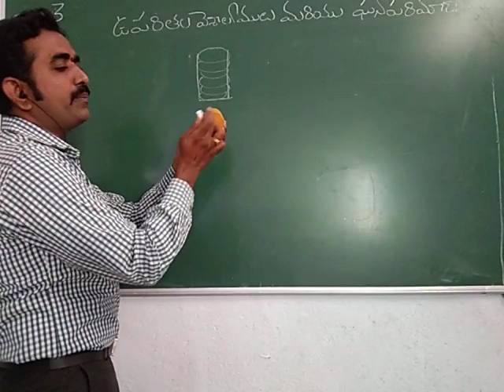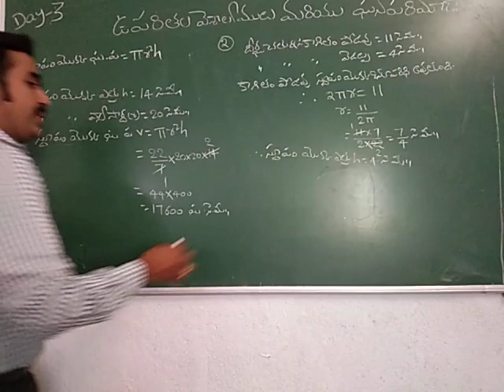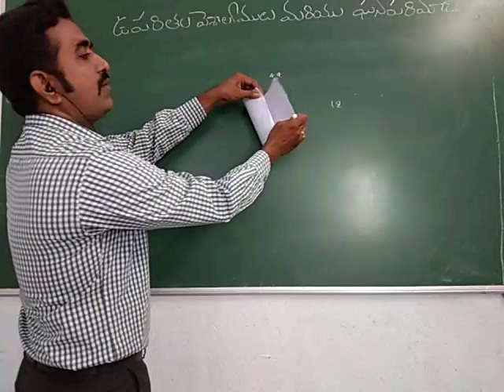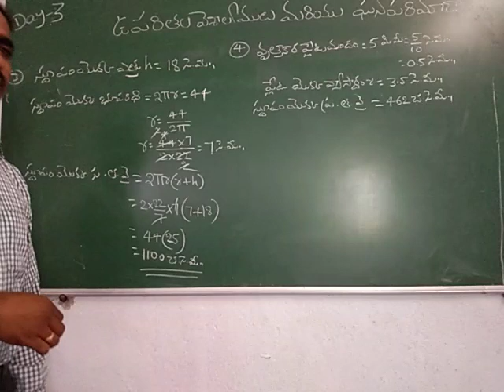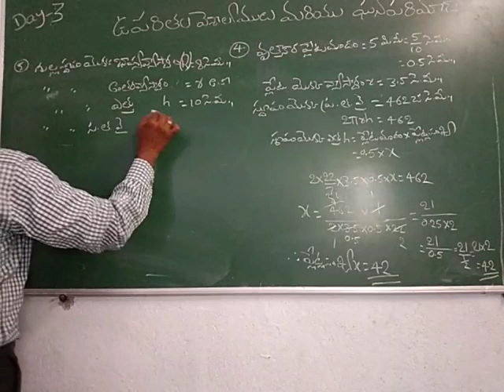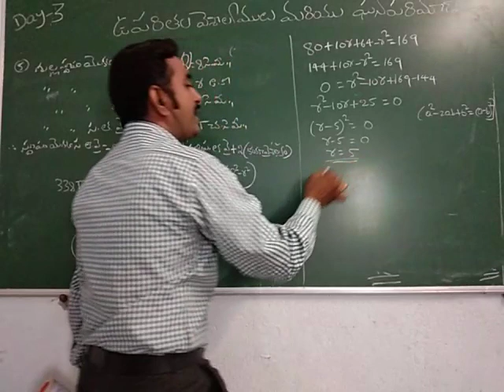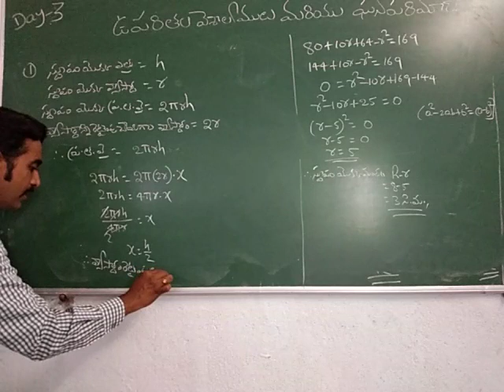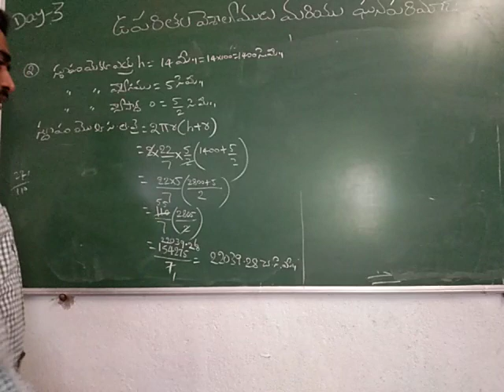ఉపరితల వైశాల్యములు మరియు ఘనపరిమాణములు DAY 3